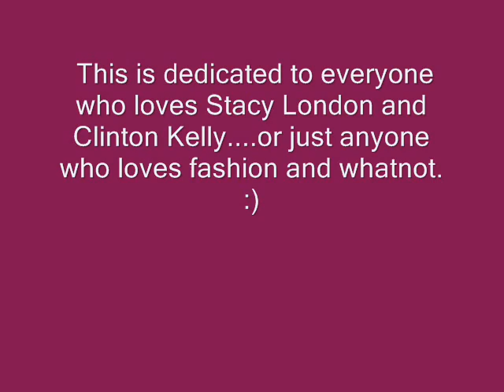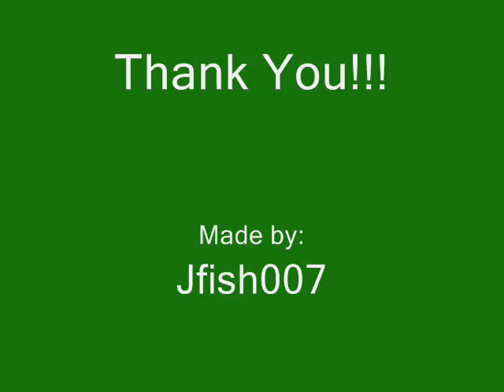I Love Stacy London and Clinton Kelly!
Ok so this is my first video EVER! But I hope that you like it! It took me 2 days because my computer kept freezing, but I did it!

These pictures of Stacy and Clinton along with the music are suppose to tell a story. can u guess what it is?
Its actually not that hard. :)

Enjoy! And feel free comment!